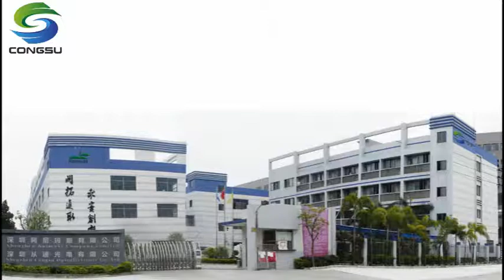Shenzhen Congsu Optoelectronic Company Limited professional wireless bluetooth keyboard